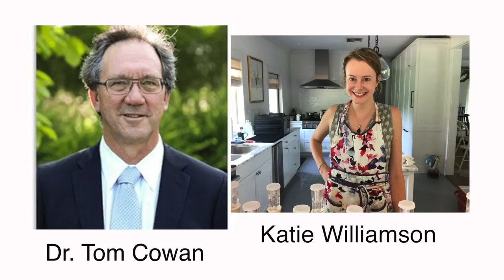Cómo cambiar tu dieta con el DR. TOM COWAN (SUBTITULADO) - Parte 5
✔️ ¡Consigue mis EBOOKS y CURSOS!

El libro del Dr. Cowan  (inglés):
✔️Cancer and the New Biology of Water

ESTE VIDEO ES PARTE DE UNA SERIE DE SEIS VIDEOS DE UNA ENTREVISTA QUE LE HICE AL DR. TOM COWAN. AQUÍ PUEDES ACCEDAR A LA SERIE COMPLETA.

PARA APRENDER MÁS SOBRE EL TRABAJO DEL DR. TOM COWAN

AQUÍ PUEDES CONOCER SU EMPRESA, DR. COWAN´S GARDENS